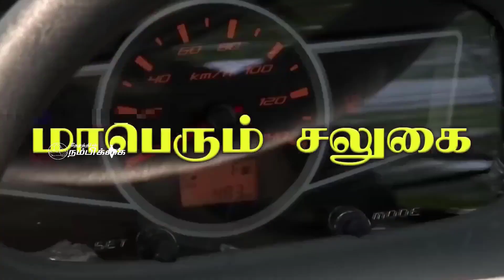OBC மாணவர்களுக்கு 50% இட ஒதுக்கீட்டை அமல்படுத்த வலியுறுத்தி கண்டன போராட்டம்